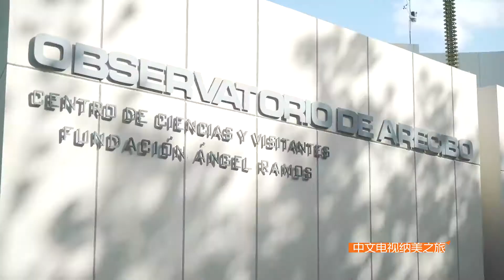Sinovision - 波多黎各 - 2/3